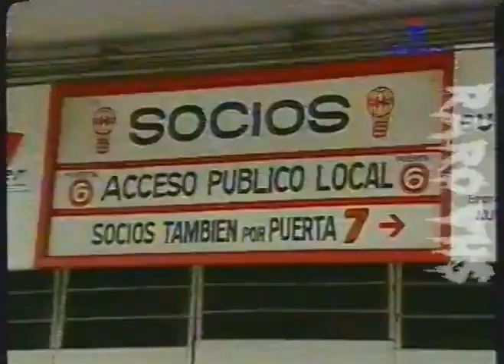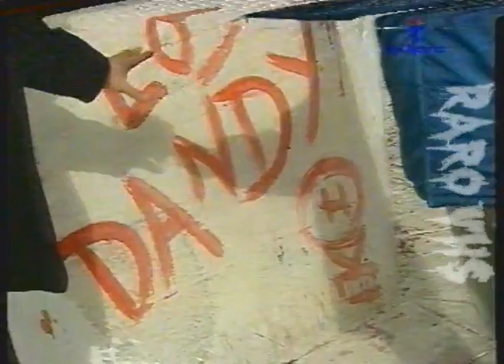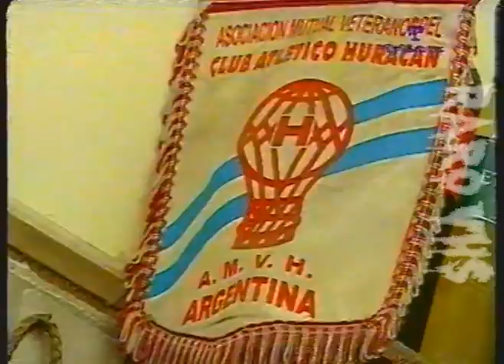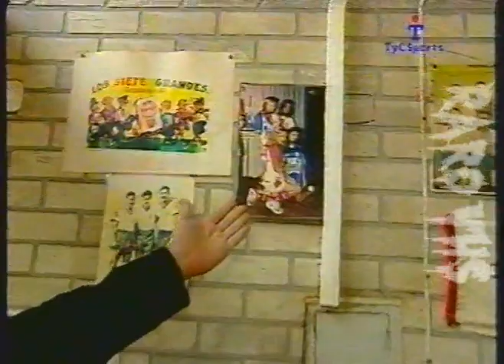El Aguante entrevista Coco Sily (Huracán Parque Patricios)